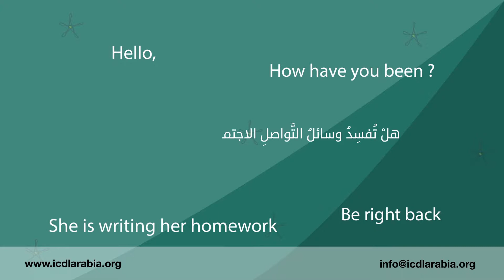هل تعبث وسائل التواصل الاجتماعي بلغتك الإنجليزية؟